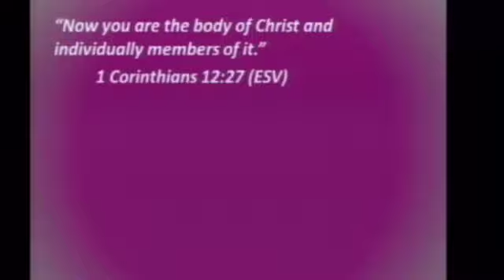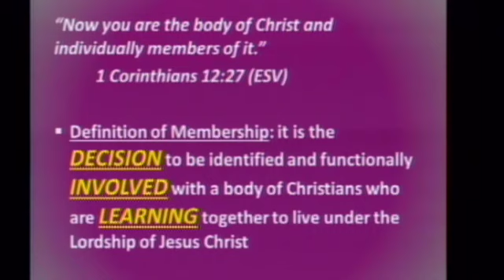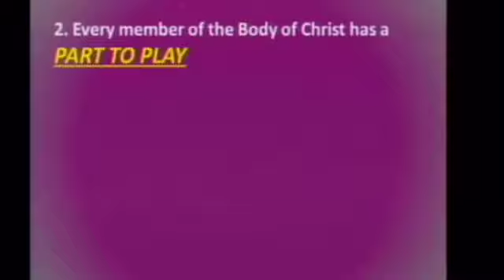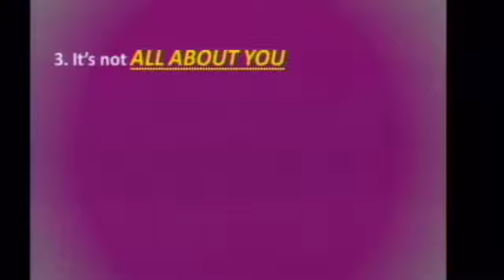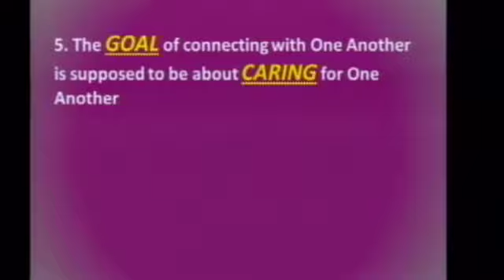Connecting With One Another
This is the halfway point in Pastor Jim Machen's series called "The One Anothers."  This 4th message is titled "Connecting With One Another."